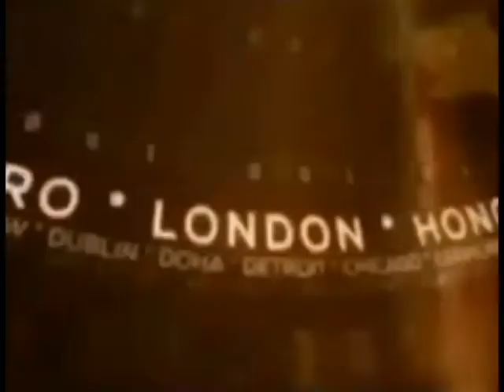हापुड़ : प्राथमिक विद्यालय में छात्र,छात्राये मौत के मुँह में पढ़ने को मजबूर !